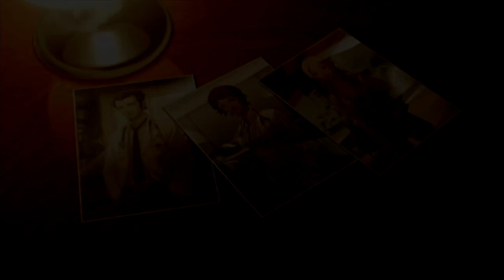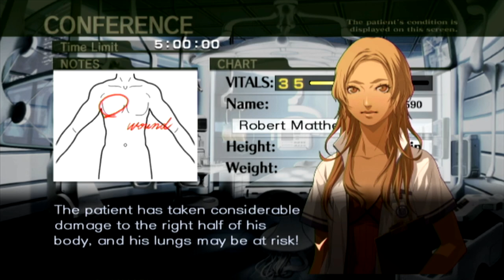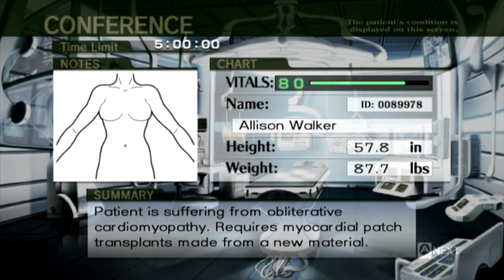A New-New Hospital! - TRAUMA CENTER: NEW BLOOD w/ UDJ & TheNSCL - Episode 6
This is the third hospital we've transferred to this year alone. This just *can't* look good on my resume...